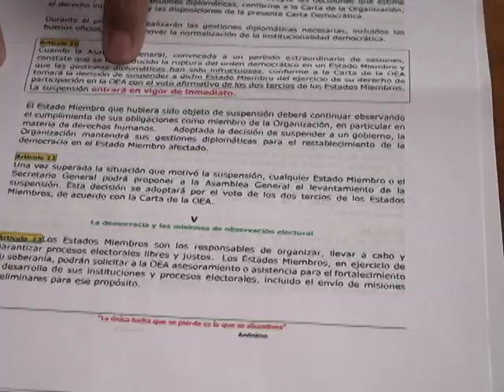¨DE COMPROBAR ALTERACIÓN AL ÓRDEN DEMOCRÁTICO EN NICARAGUA, DE INMEDIATO PUEDEN APLICAR ARTÍCULO 21¨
Si la OEA comprueba alteración al orden democrático en Nicaragua, de inmediato podrán aplicar el artículo 21, dijo el economista Róger Arteaga.